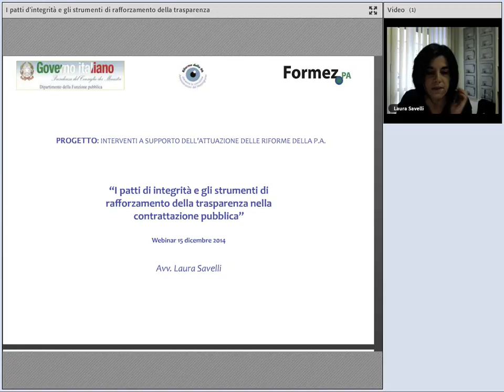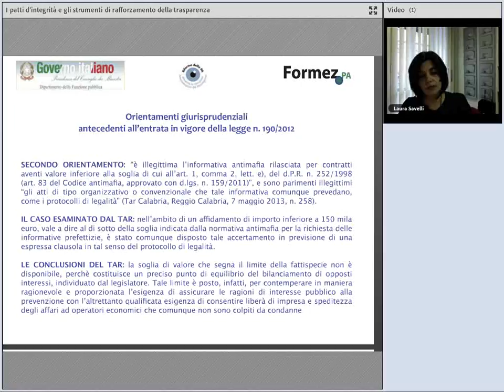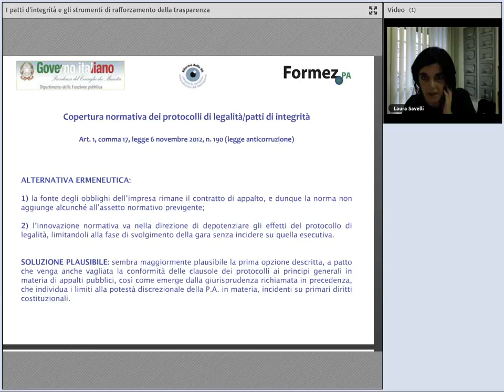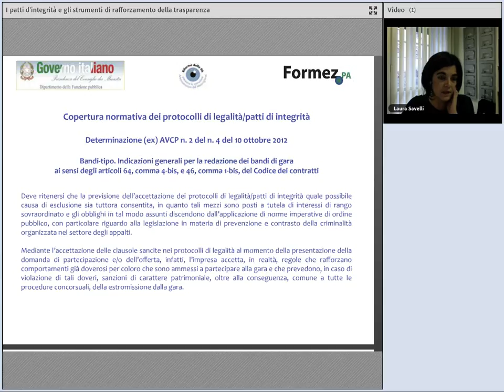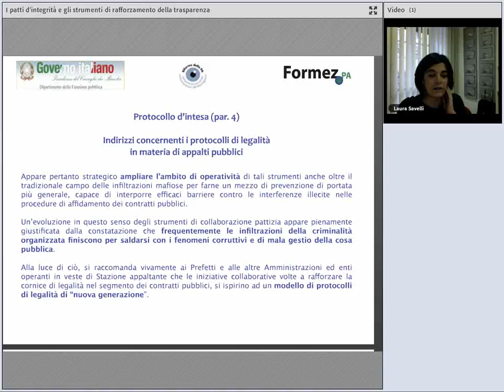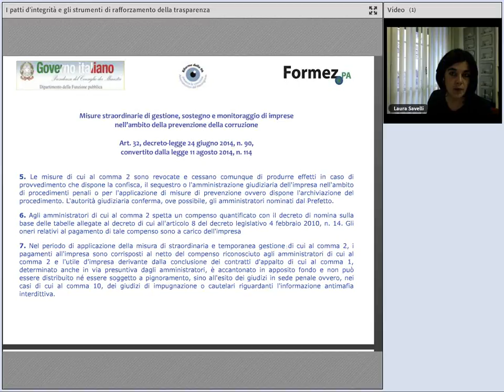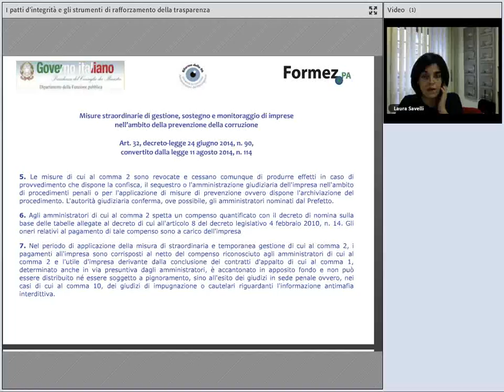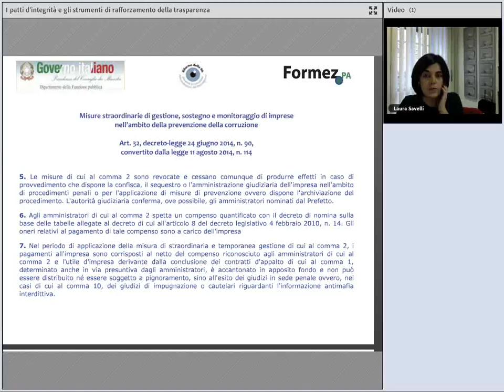I patti d’integrità e gli strumenti di rafforzamento della trasparenza nella contrattazione pubblica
I patti d'integrità sono accordi etici tesi al rafforzamento del vincolo di correttezza e d'integrità nella contrattazione pubblica e formidabili strumenti di contrasto della corruzione. ne parleremo in questo webinar insieme alla dott.ssa Laura Savelli, esperta di appalti pubblici.